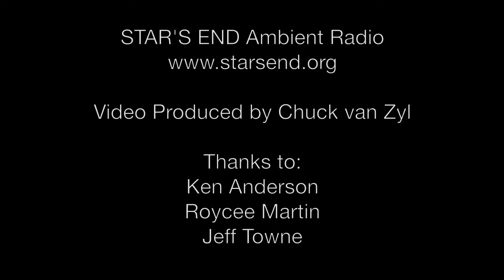STAR'S END: Chuck van Zyl live-to-air (excerpt) 8 May 2016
Sometimes referred to as "The Children of Space", Chuck van Zyl's generation of musicians are more than just carrying on an earlier tradition. Seeing creativity as a component of his own personal spirituality, his musical realizations are fueled by everything from music technology to a greater cosmic awareness. His musical sensibilities evoke a sense of discovery, with each concert marking a new frontier of sound.

Recorded live on the 8 May 2016 broadcast of STAR'S END on WXPN 88.5FM in Philadelphia, PA. Audio by Roycee Martin. Video by Chuck van Zyl. Still photos by Ken Anderson.